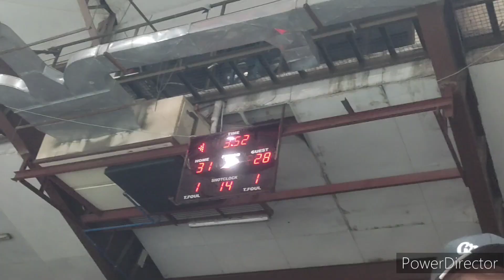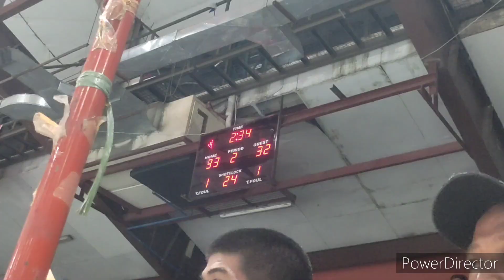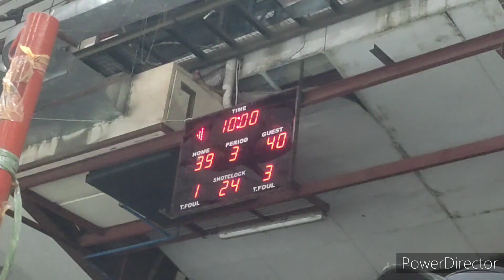TUKTUKAN VS STA. CRUZ...DEPENSA OPENSA ANG LABANAN MATIRA MATIBAY SA FINALS GAME12ND QTR BAKBAKAN!!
Music: ITO ANG LIGA originally sung by EBE DANCEL, GLOC9 and SAM CONCEPCION and composed, written, arranged and produced by THYRO ALFARO AND JUNGEE MARCELO.

THANK YOU SO MUCH TO SANGGUNIANG BAYAN OF GUIGUINTO for welcoming our channel to take part in this momentous sports event.  This is gonna be a great  basketball game of best players to watch. GODBLESS and that may the LORD be the center of this sports festival.